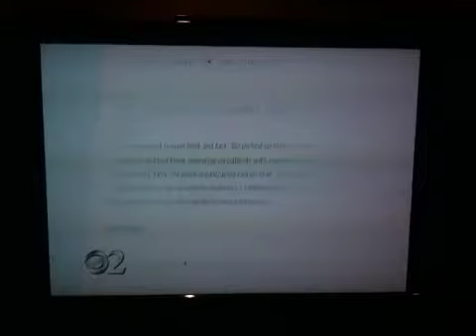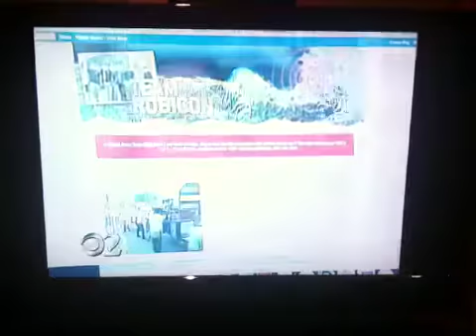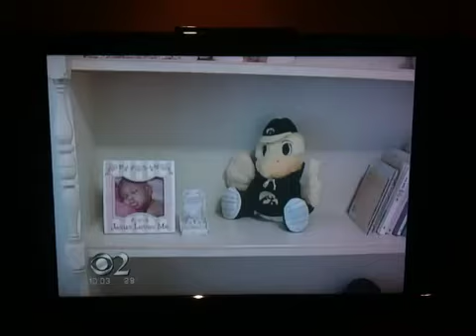Team Rubicon on CBS News - Cedar Rapids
Go team rubicon!